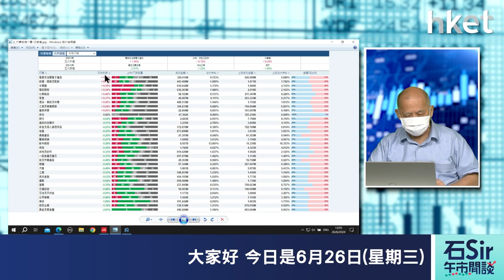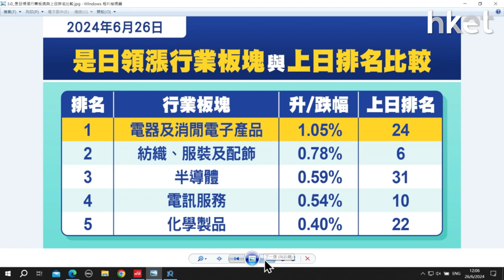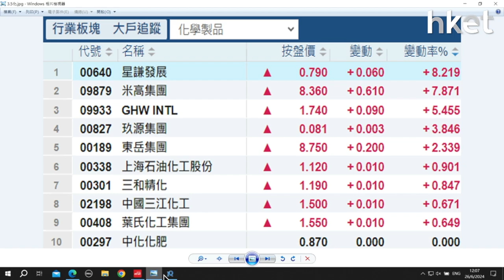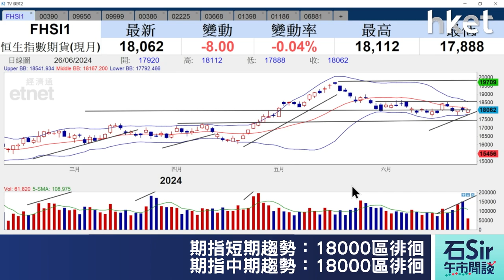石Sir午市閒談｜今日推介中國中鐵、安能物流、網易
《香港經濟日報》專欄作者石鏡泉推介中國中鐵（00390）、安能物流（09956）、網易（09999），詳情待石Sir為你分析。